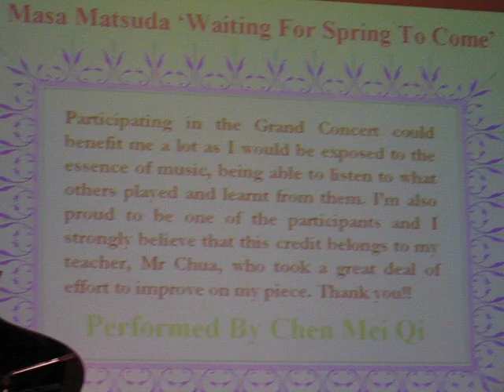Waiting for Spring to Come By Masa Matsuda (Organ Solo) Perf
Waiting for Spring to Come By Masa Matsuda (Organ Solo) Performed by Chen Mei Qi